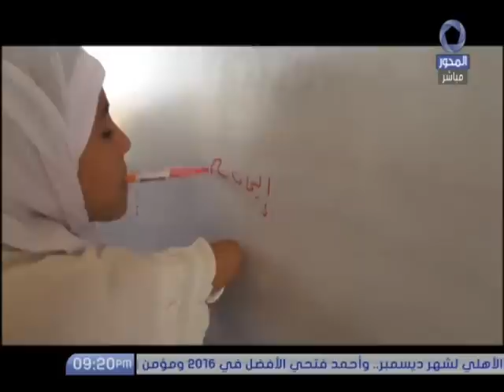(ايمان بنت بئر العبد) ولدت لدون طرفين علويين وارادة قوية